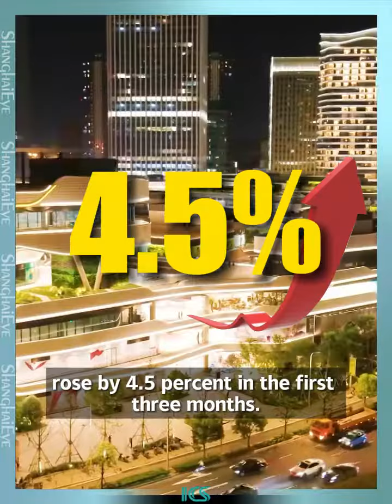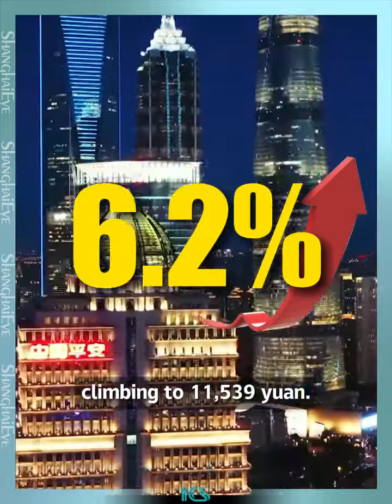China's GDP grows 5.3% in Q1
Data released by the National Bureau of Statistics on April 16, show China's gross domestic product grew 5.3 percent year on year in the first quarter of 2024. The country's GDP reached 29.63 trillion yuan during this period. On a quarterly basis, the economy increased 1.6 percent in the first three months.

Officials said the reported GDP growth in the first quarter was mainly driven by a rebound in the industrial sector and improvements in the service sector.